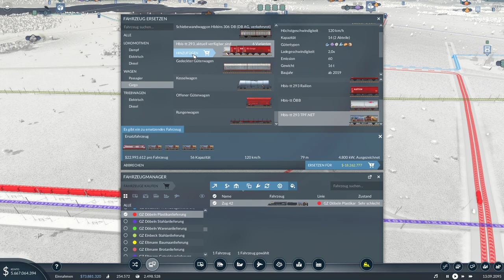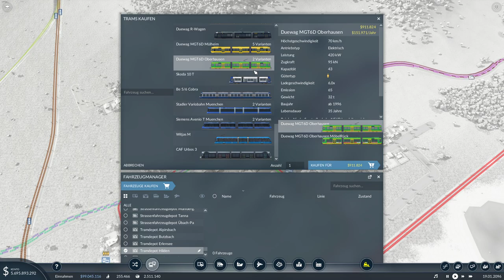Mehr Kohle - Transport Fever 2 S1 Folge 87 - Gameplay deutsch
Transport Fever 2 lässt das klassische Genre der Transportsimulation neu aufleben. Die Welt will erschlossen werden - mit Transportwegen zu Land, auf dem Wasser und in der Luft. Auf dass Fortschritt und Wohlstand Einzug halten mögen!. (Quelle: Shopseite Steam)
Viele Grüße,
Marcel